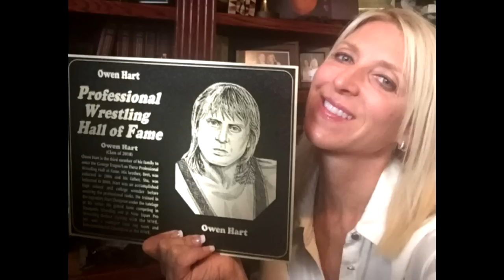Interview with Dr. Martha Hart: Wrestling Observer Radio [FREE]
On this free edition of Wrestling Observer Radio, Dave and Jim talk to Dr. Martha Hart on the Vice documentary, her legal and PR battles with WWE, the fallout from Owen Hart's death and more. [May 20, 2020]